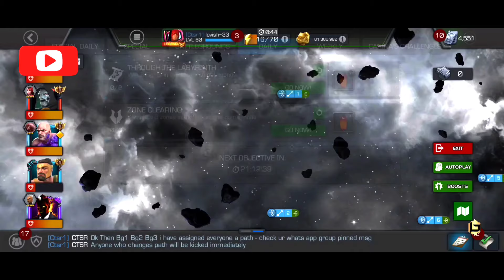LAST CHANCE 😲 😲 GET 12k MYSTERIUM TRIAL of SYMBIOSIS | LAST DAY !!!| MCOC GAMEPLAY IN HINDI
GOOGLE PAY or PHONE PAY or PAYZAPP or WHATSAPP PAYMENT : 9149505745